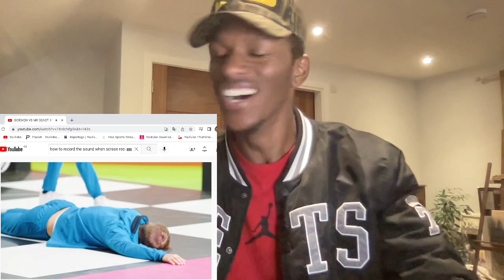SIDEMEN VS MR BEAST $1,000,000 CHALLENGE - REACTION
My channel:
👍🏽 Leave a Like on the Video👍🏽
🛎T urn Post notifications on 🛎